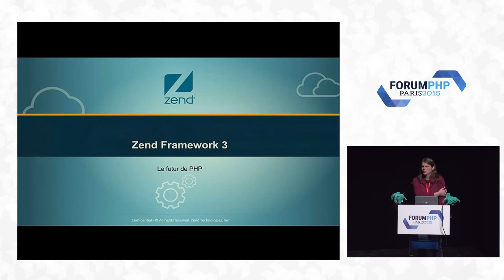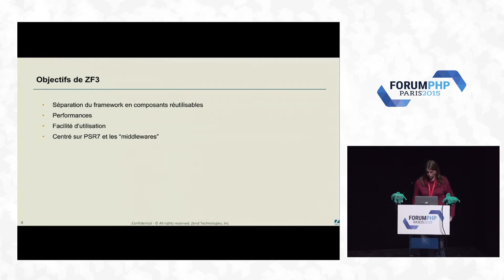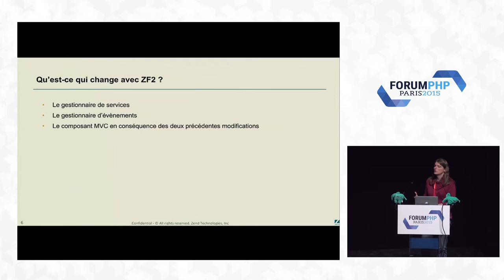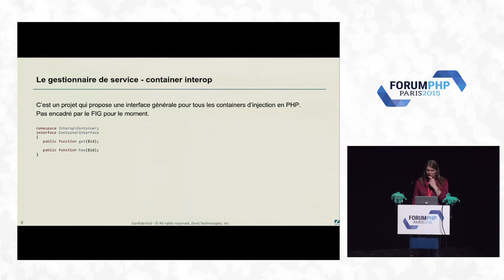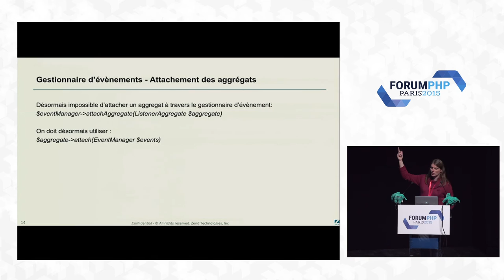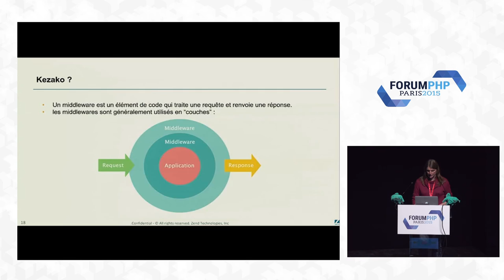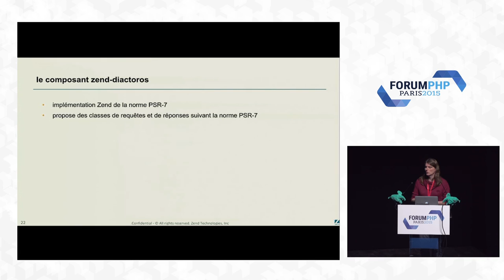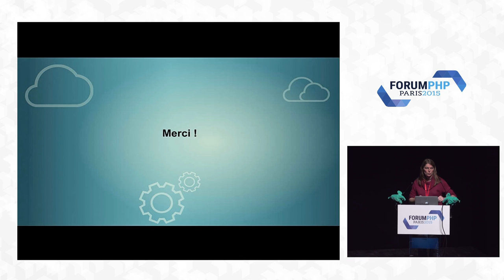ZF3, le futur de PHP - Sophie Beaupuis - Forum PHP 2015